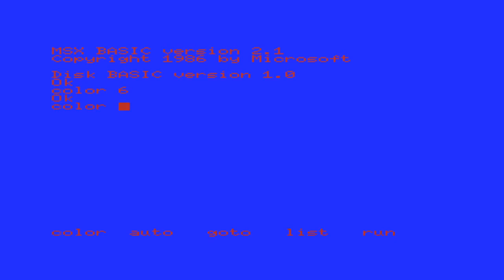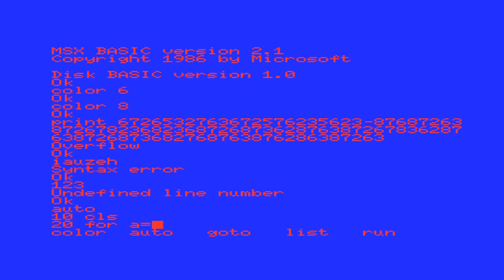Philips NMS 8255F